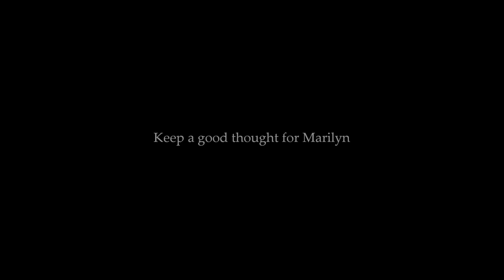Marilyn Monroe - The Fur Sitting, By Bert Stern 1962 RARE !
1962 june -  Photographer Bert Stern had three sessions with Marilyn Monroe for Vogue magazine in late June 1962, six weeks before her death. These sessions produced extraordinarily beautiful and unique images of Marilyn.

NOTE - All of these images are from my own Marilyn Monroe Collection.